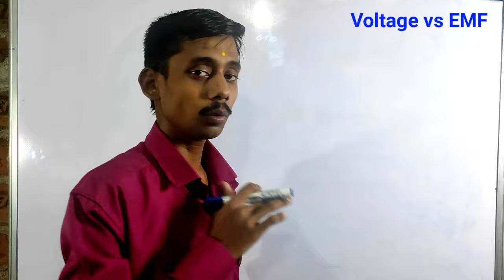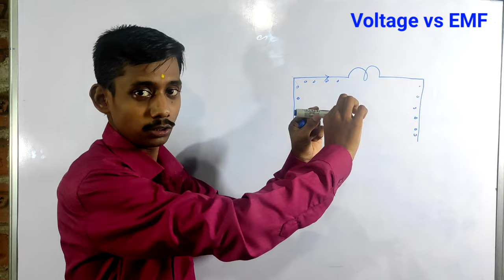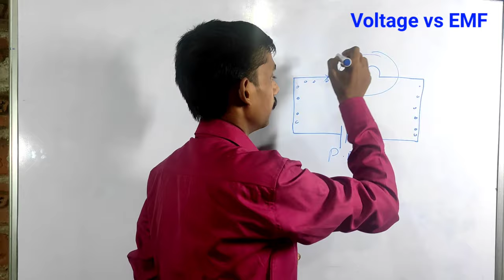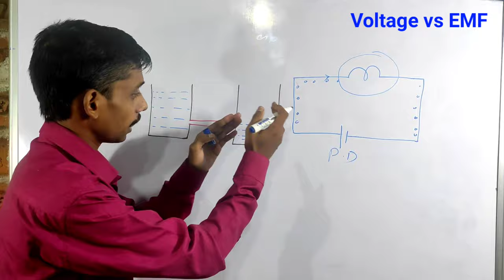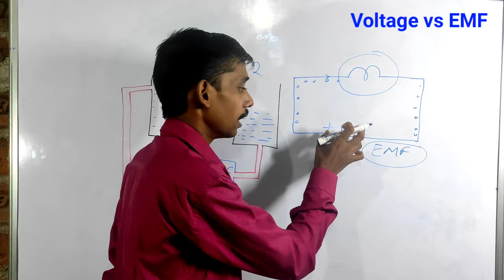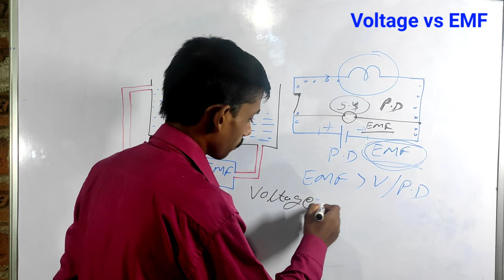Voltage /Potential Difference vs EMF in Hindi || डिटेल्स से समझे || Difference between voltage & emf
ajke is video me hum janege voltage or potential difference and EMF ke andar kya difference hota hai kisliye is sabka istemal hum karte hai pure details me samjhenge . i hope ye video apko pasand ayega. अगर आपको मेरा काम पसंद है तो आप मुझे बेहतर तरीके से सिखाने के लिए एक उत्कृष्ट सेटअप बनाने में मेरा समर्थन कर सकते हैं
If you like my work then you can support me in making an excellent setup to teach you better